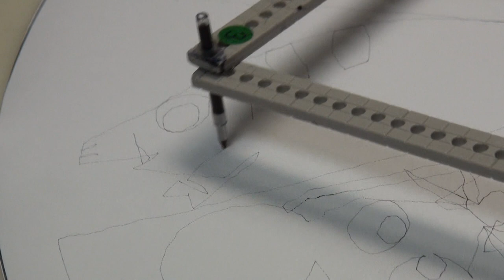drawing machine 12 animals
Although having spent much time in drawing a picture with CAD, it became the picture considerably  distorted.
I need to make an effort to be higher accuracy of my plot-machine.